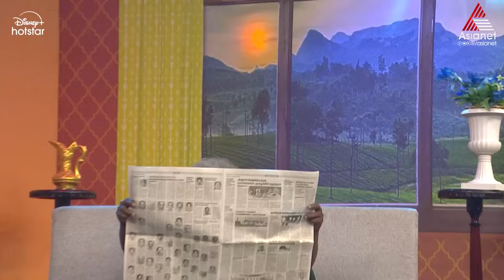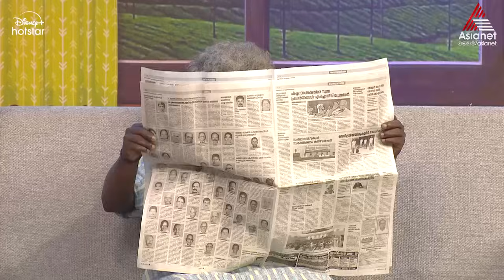VintageComedy "ഏഴ് കൊല്ലങ്ങളായി ഞങ്ങൾ പ്രണയത്തിലായിരുന്നു "